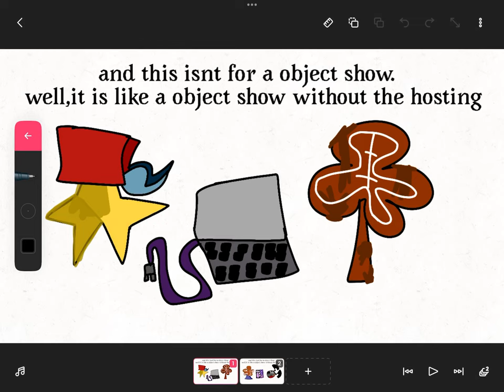Assets for a show coming up in like soon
Ya,you might already know who these ar-